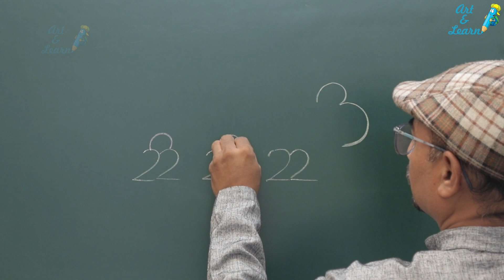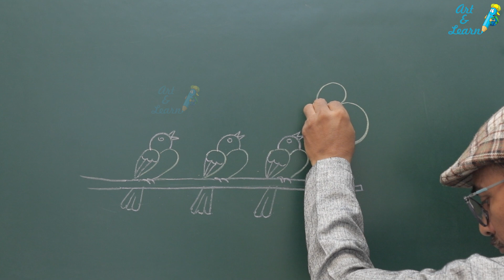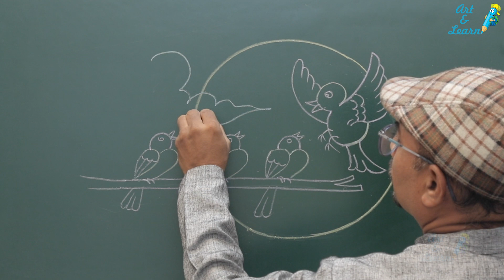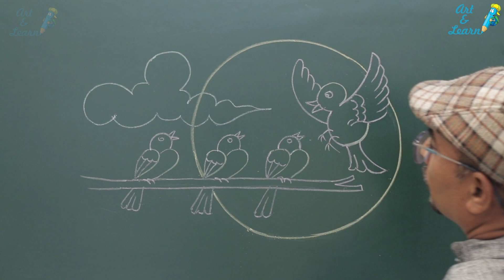How to Draw Birds